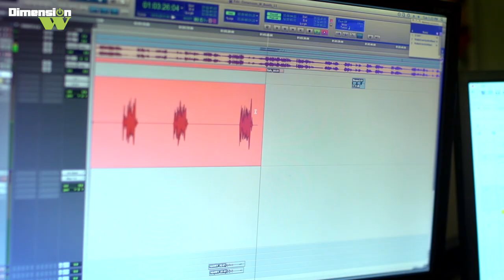Dimension W - Official Trailer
In the year 2071, the world’s energy problems seem solved by a network of cross-dimensional electric-field inductors- “coils” -that extract energy from a seemingly infinite source. That source is the W dimension, a fourth plane that exists beyond the X, Y, and Z dimensions.

In this world, unofficial “illegal” coils harness powers that the police can’t hope to counter. Dealing with these coils is the job of coil-hating repo man Kyoma, whose run-in with the unique coil android Mira leads the two to form a reluctant partnership.